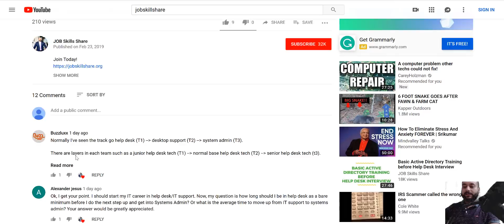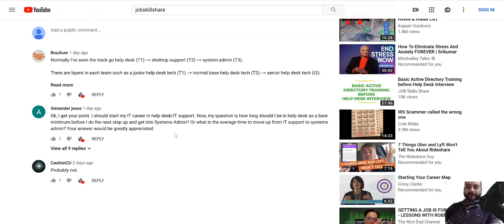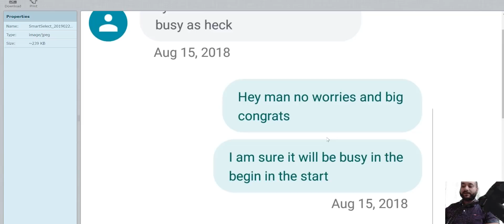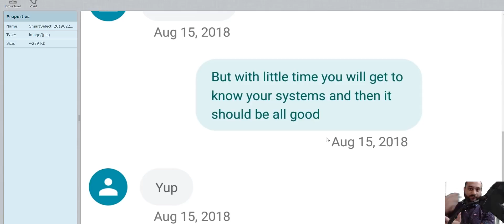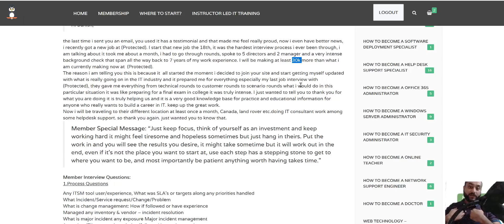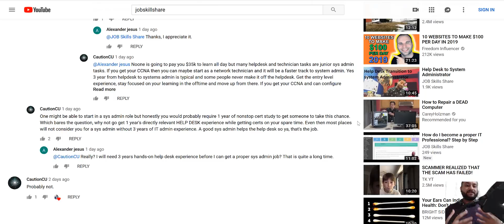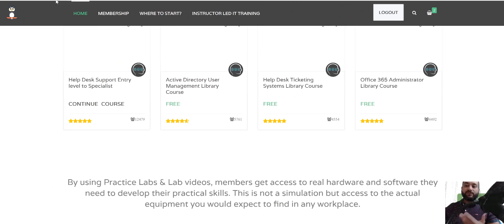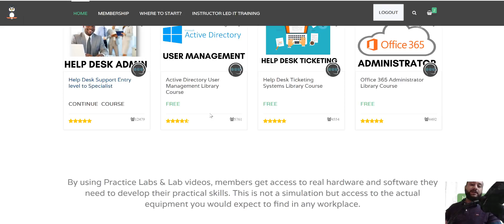System Administrator within in six months? - Real Examples